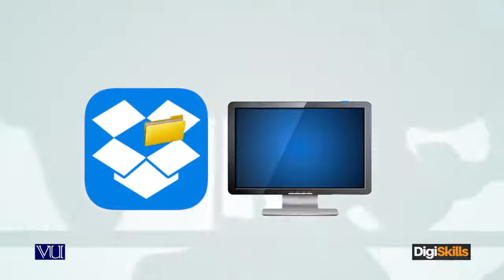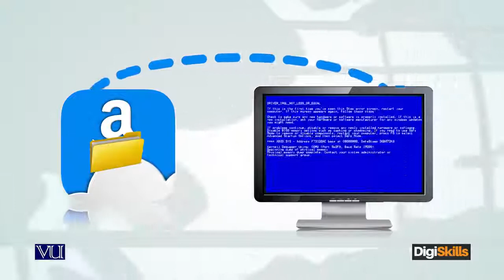139 Learn Freelancing Using Cloud Based Software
1. Freelancing
2. E-Commerce Management
3. Digital Marketing
4. Digital Literacy
5. QuickBooks
6. AutoCAD
7. WordPress
8. Graphics Design
9. Creative Writing
10. SEO (Search Engine Optimization)